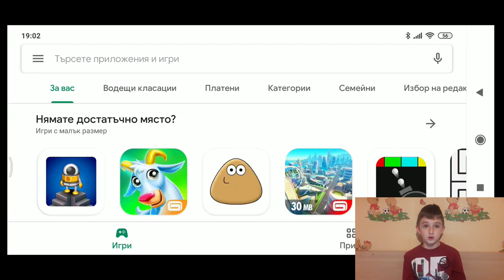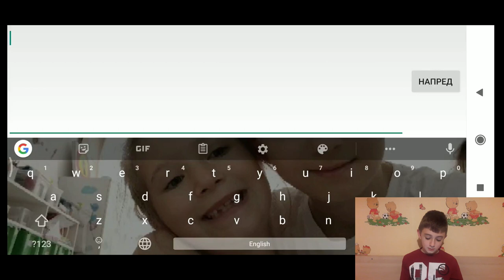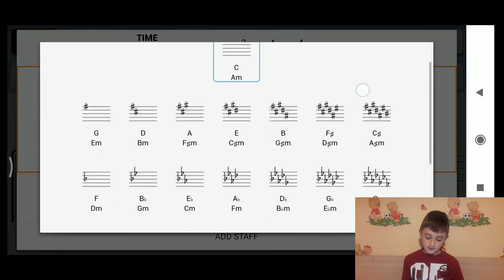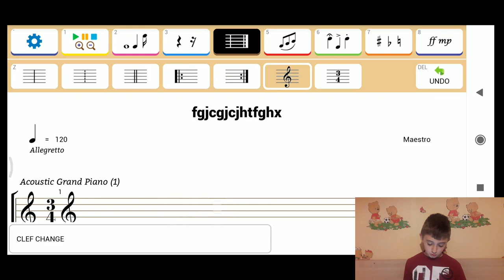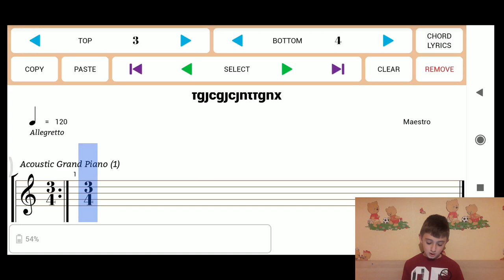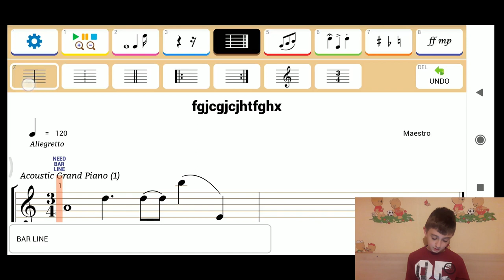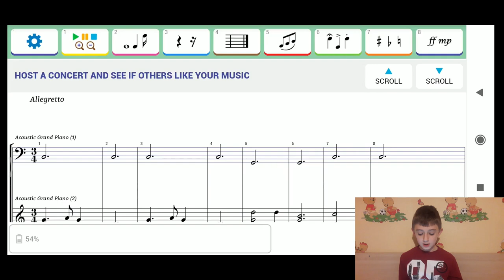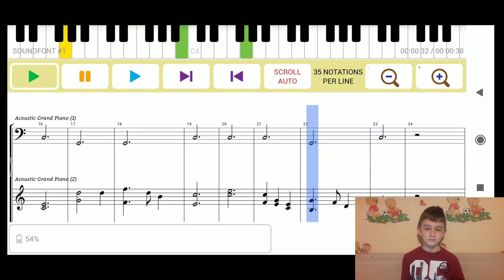4. клас, Музика Рива, Съвременни технологии в музиката, Maestro Music Composer, Людмил Людмилов 4кл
Ученикът  Людмил Людмилов от 4. клас на 51. СУ "Елисавета Багряна" демонстрира как се въвежда нотен текст в програмата Maestro Music Composer.